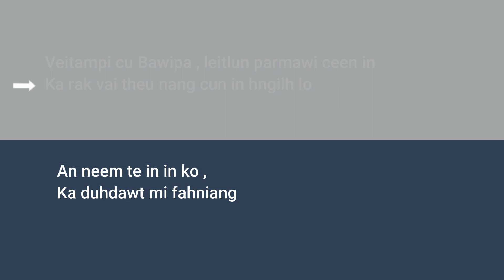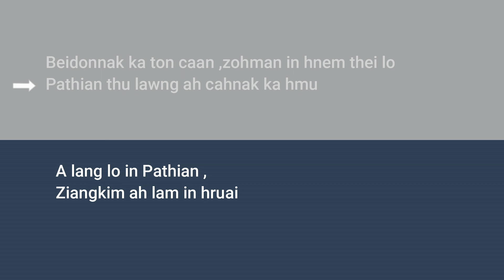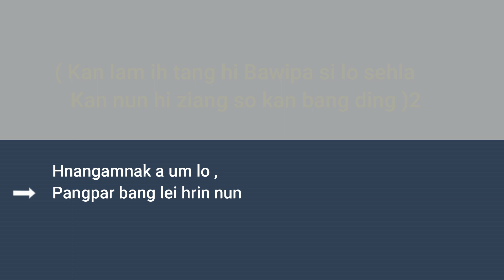Bawipa lo cun Karaoke